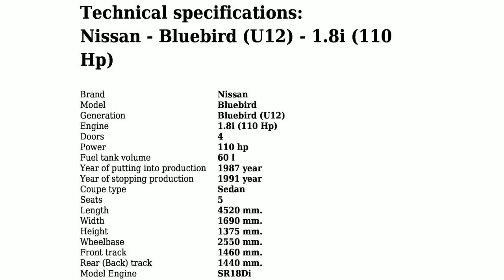Nissan - Bluebird (U12) - 1.8i (110 Hp) - Technical specifications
Power 110 hp; Coupe type Sedan; Fuel Type Petrol (Gasoline); Fuel consumption (economy) - urban 7.4 l/100 km.; Doors 4; Seats 5; Length 4520 mm.; Width 1690 mm.; Number of Gears (automatic transmission) 4;